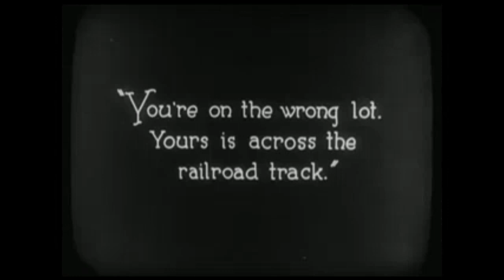vintage trains in public domain films